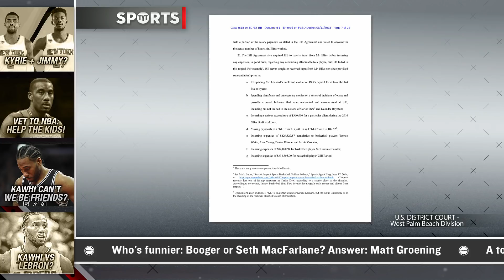Who Is To Blame For The Drama? Kawhi Leonard Or The Spurs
What is going on with Kawhi Leonard? Rick Strom, Denise Jones, Brett Erlich, and Jayar Jackson break it down.